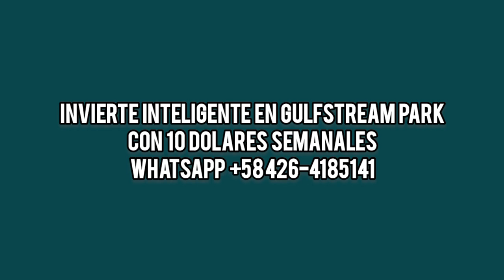ADELANTADOS LA RINCONADA 26/11/23- DATOS CHEVERISIMOS Y DE KILATES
Descarga GRATIS La Previa Hípica edición #240 a partir de los días viernes Si deseas valorar y apoyar mi labor puedes enviar tus donaciones por el pago móvil Banesco 0134 telf.

Francisco Martinez Twitter X e Instagram @PanchoPantalla